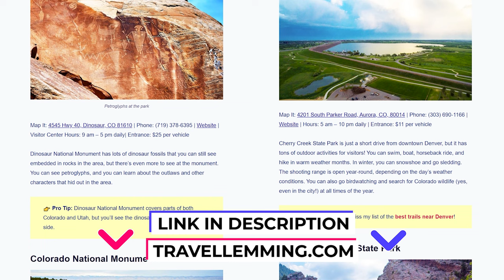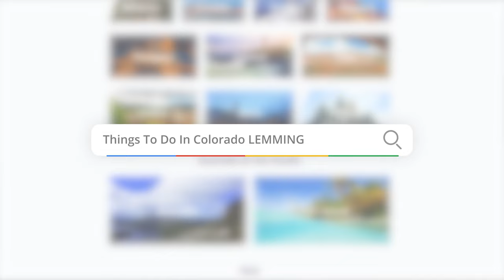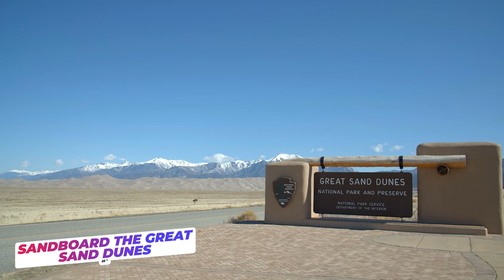11 Epic Things to Do in Colorado (By a Local)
A Colorado LOCAL's list of the 11 best things to do in Colorado. Popular sites & activities (+ a few hidden local gems) -- here is your must-do bucket list for travel to Colorado.

👉 Check out our FULL LIST of 30+ Things to Do in Colorado

Mt. Princeton Hot Springs Resort

11 top thingstodo in Colorado mentioned in the video

00:00  – Intro
00:40  – Rocky Mountain National Park
01:20  – Mt. Evans Scenic Byway
01:45  – Telluride
02:22  – Durango Train
03:00  – Colorado Springs Balloon Tour
03:20  – Raft the Arkansas River
03:49  – Mt. Princeton Hot Springs
04:10  – Red Rocks Amphitheater
04:55  – Denver Museum of Nature and Science
05:32  – Breckenridge
06:02  – Great Sand Dunes

⭐ Check out all 30+ Things to Do in Colorado on our full blog post

IMAGES:
(FloridaStock / Shutterstock)
(Olga Lyubochkina / Shutterstock)
(Tita77 / Shutterstock)
(Travelling Jack / Shutterstock)
(MisterStock / Shutterstock)
(Sean Pavone / Shutterstock)
(TDC Photography / Shutterstock)
(f11photo / Shutterstock)
(Kit Leong / Shutterstock)
(A. Emson / Shutterstock)
(Arina P Habich / Shutterstock)

Hopefully you've found some fun things to do in Colorado! Let us know your favorite sites & activities in the comments ...